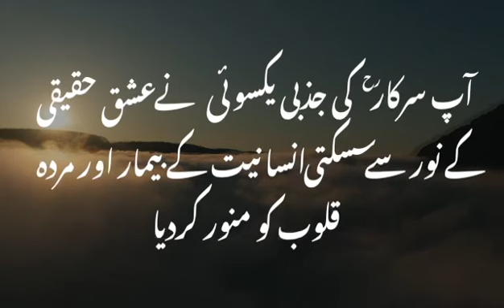From Arrogance to Humility; Transformation of Farah Shah | TV Actress | Surah Al Rehman Therapy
Welcome to our YouTube channel, where we delve into the transformative power of humility and the incredible journey of Farah Shah, a renowned TV actress, as she shares her experiences with Surah Al Rehman Therapy.

In our series, "From Arrogance to Humility," we explore the profound changes that occur when one embraces humility. Farah Shah's story serves as a powerful testament to the impact of Surah Al Rehman Therapy on one's life.

Through candid interviews, insightful discussions, and heartfelt reflections, Farah Shah shares her personal journey of transitioning from arrogance to humility. She reveals how the wisdom and guidance found in Surah Al Rehman Therapy have played a pivotal role in this transformative process. Her story is both inspiring and relatable, offering valuable lessons for anyone seeking personal growth and a deeper connection with their spirituality.

Join us as we embark on this journey of self-discovery and transformation. Subscribe to our channel, hit the notification bell, and be a part of our community dedicated to exploring the incredible potential of humility and the profound impact of Surah Al Rehman Therapy. Let Farah Shah's narrative inspire you to embrace humility, opening the doors to a more meaningful and fulfilling life.